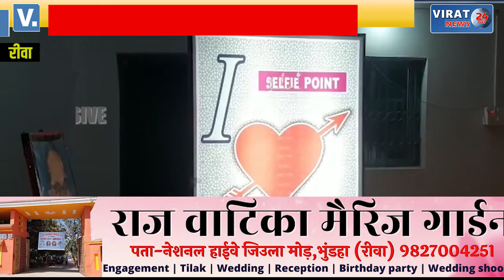🔻रीवा- MP स्थापना दिवस पर नगर परिषद मऊगंज द्वारा कार्यक्रम आयोजित !